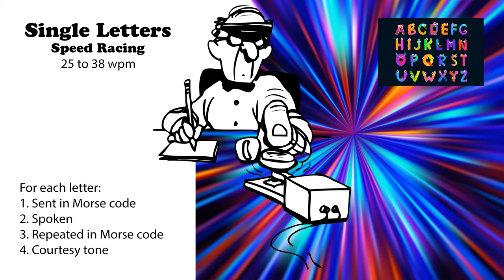Single Letters - Speed-Racing - 25wpm